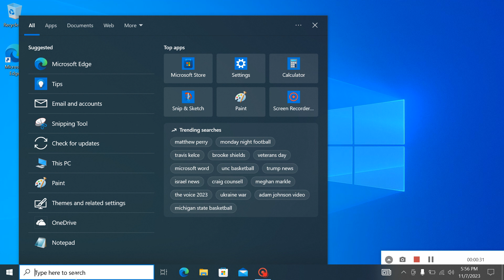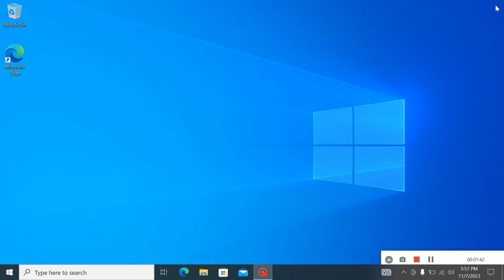How to disable adds from Lock Screen on Windows 10